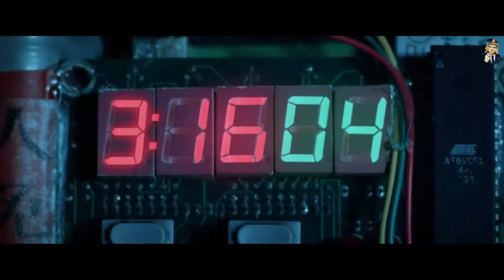Brigada Anti que? (enchufe.tv)